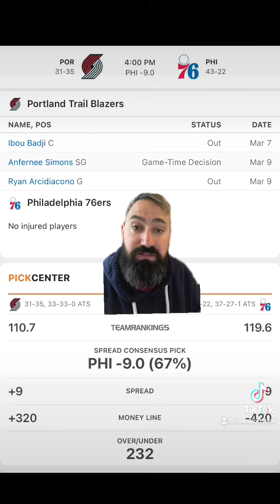Philadelphia 76ers VS Portland Trail Blazers 3/10 FREE NBA Sports Betting Info & My Pick/Prediction